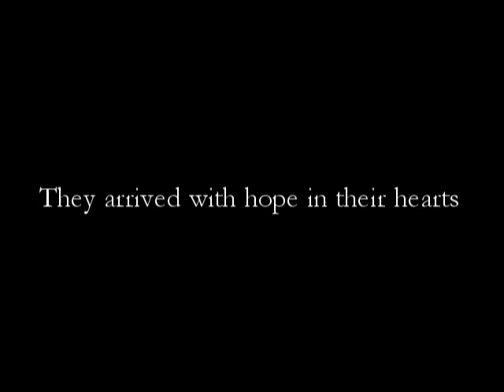COLD NOBS V PLATOON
From the jungles of Vietnam.. to the tea-tree of Mornington Peninsula.